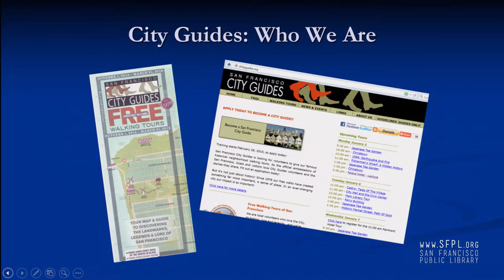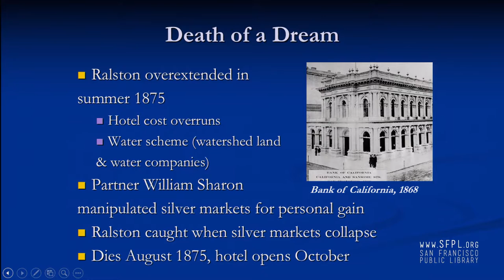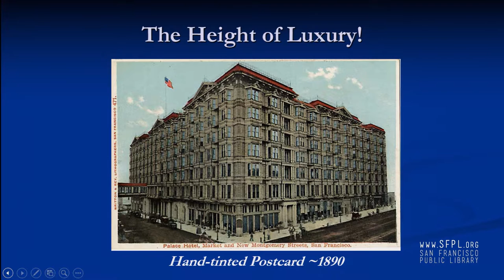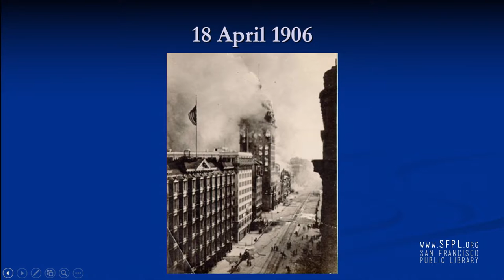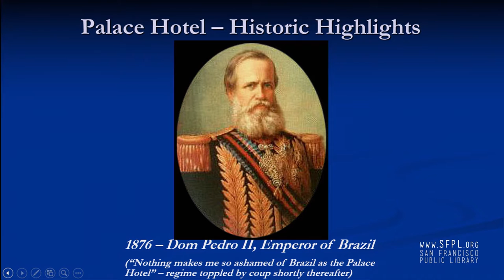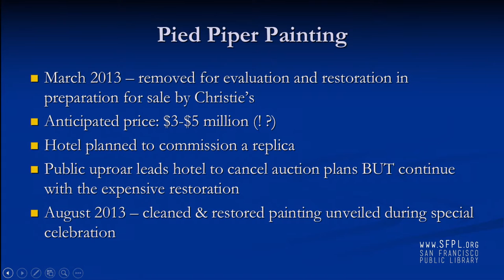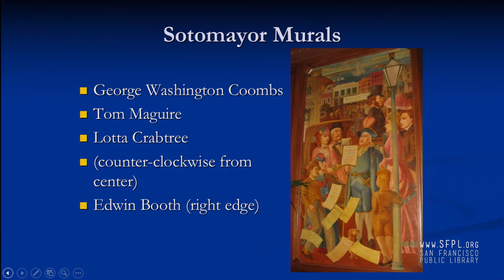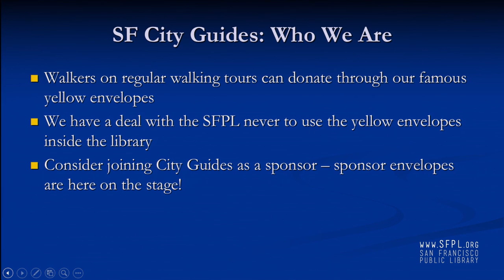The Palace Hotel, City Guides Armchair Tour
An illustrated audio tour of the Palace Hotel San Francisco, conducted by City Guide tour leader Rob Spoor. Learn about the men who spent $5,000,000 in 1875 to help establish San Francisco's reputation as an international destination. To join a free walking tour in one of San Francisco's historic neighborhoods, check out the City Guides schedule